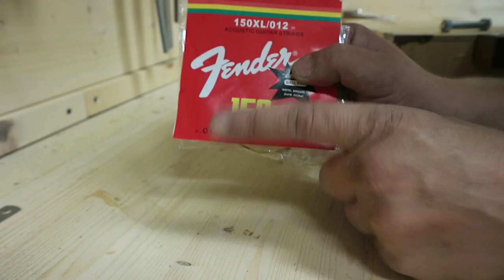Come costruire una Cigar Box Guitar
Le CBG sono strumenti nati nell'America rurale, dettati dalle poche risorse e dal desiderio di accompagnare i propri canti con la musica.
Oggi riscoprono una nuova veste, ricca di abbellimenti e modernità, ma tuttavia conservano ancora la loro natura e costruire una CBG non è per nulla difficile!

Il video in questione è la seconda parte di una collaborazione con il canale di Controvena

▶️ In questo video avete visto:

Levigatrice DeWalt
Fresatrice Ryobi
Scalpelli Bahco
Squadretta Bahco